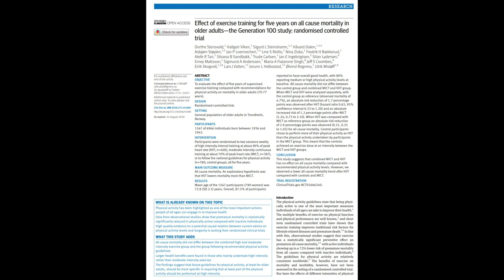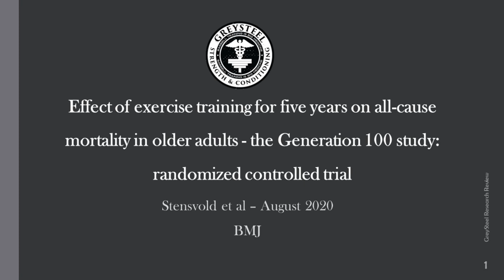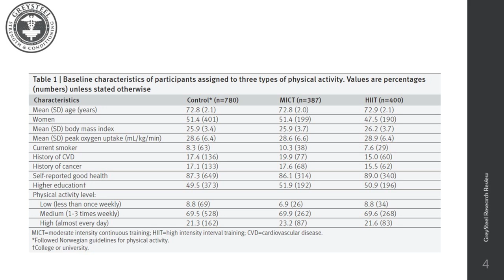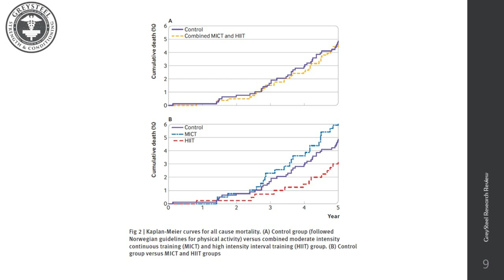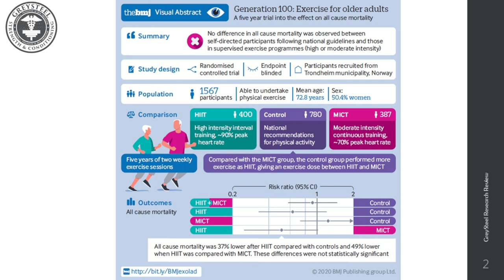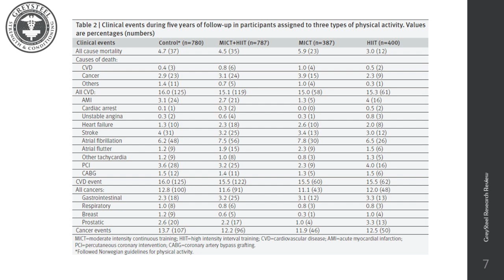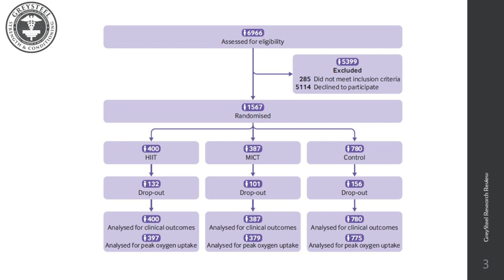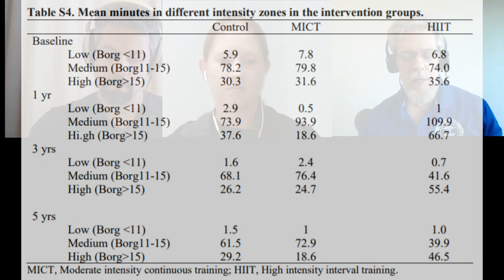RESEARCH REVIEW: HIIT and Mortality-The Generation 100 Study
Dr. Jonathon Sullivan, Coach CJ Gotcher, and new Research Review faculty Victoria Volkov disuss the Generation 100 study, which has been getting a lot of attention for its findings on the relative benefits of HIIT for older adults and all-cause mortality. How solid is the evidence, and does it apply outside of Trondheim, Norway?

ELITE PATRONS:
Dr. Kurt Van Scoik

OLYMPIC PATRONS:
Shauna Bourassa,
Fred Barnes MD,
Stephen Gross,
Matthew Gross
Joshua Faucett

CHARTER PATRONS:
Grady,
Emily,
Mark,
Warren

POWER PATRONS:
Mike Kell, Esq.
John Carrigg
Tae Ellin
Bert Lindsay, DC
Sascha Goldsmith
Bar Reehuis
Emily
John and Val Rosengren
Sven M

Larry Conrad
Andy Mathias
Marz Darz
Enrigue Sandoval
Robert Martin
Steve Crogan
Rick McCann
Shane O'Brien
Joshua Faucett

IMAGES
Jonathon Sullivan
Athalon Physical Therapy
Simmy Community Development
Bruce Blaus MD
Spine Market Group